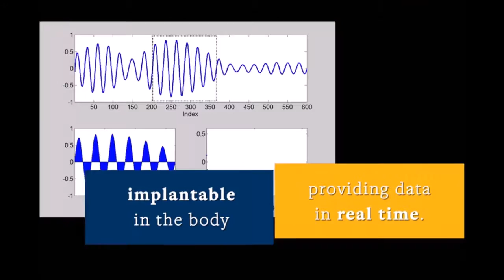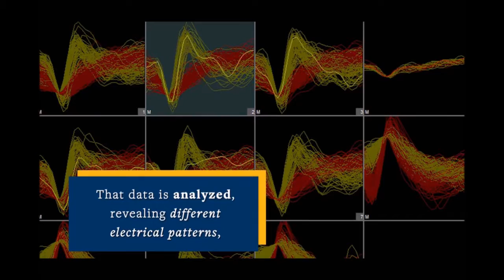The New Gadgets And Machines you Never Seen Before ---@2017,!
Newest Presented gadgets That Will Introduced in  future
Watch